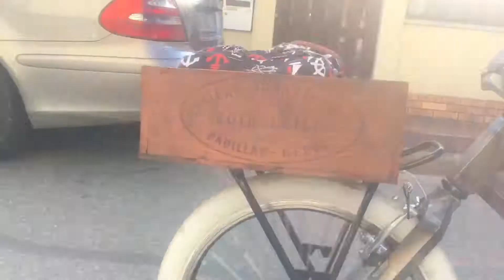Ride dominical en germcycles et crocodile